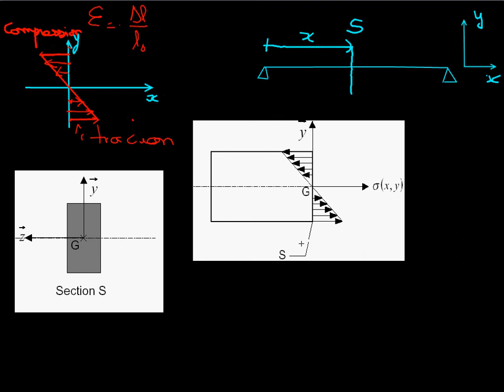03 1 contrainte normale de flexion